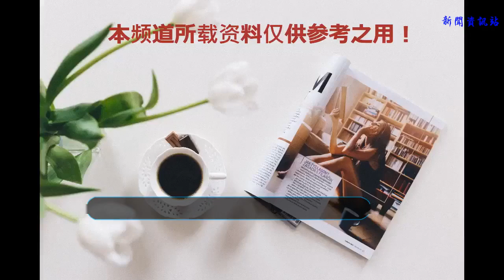抗日老兵身份曝光，竟然是狼牙山五壯士之一，晚年享正師級待遇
在日寇侵略中華的危機關頭，無數中國兒女挺身而出，奮起反抗與敵人浴血奮戰，涌現出了許多壯烈的英雄，創造了許多看似不可能的奇跡。

如我們從小就耳熟能詳的狼牙山五壯士，在教科書上看見他們的英雄故事，五位抗日英雄不愿做俘虜而舍身跳崖，那時我們以為五個英雄都犧牲了。
然而奇跡出現了，五個英雄中竟然還有兩個英雄活著，五位英雄分別是馬寶玉、葛振林、宋學義、胡德林，胡福才，其中活著的是葛振林和宋學義。
那是在1941年8月，日軍調集7萬多人對晉察冀進行掃蕩，當時有3500多的日偽軍圍攻河北易縣狼牙山區的八路軍，為了掩護機關轉移，7連被留下了掩護。
在完成任務后，7連留下了6班斷后，當時6班只剩下了五個人，也就是后來的狼牙山五壯士，當時他們在班長馬寶玉的帶領下，邊打邊退掩護連隊撤退。
當時他們選擇了連隊轉移的反方向走，那里是狼牙山的頂峰棋盤陀，是一條絕路，五個人早就殺夠本了，決心一死，就這樣他們把日偽軍引向了山頂。

在打光了彈藥之后，班長馬寶玉率先跳了下去，之后其他人跟著也跳了下去，幸運的是，葛振林和宋學義被樹枝掛住了，才奇跡般的活了下來。
他們兩人被路過的人給救了，養好傷之后又回到了部隊，后來葛振林繼續留在部隊，建國還參加過抗美援朝，全身6處受傷，被定為三等甲級傷殘。
回國后的葛振林在湖南軍區后勤處當副主任，后來還當過公安大隊的副隊長，1966年，葛振林因為傷病原因，提出了退養，1982年，他正式離休，享受正師級待遇。
對于他是狼牙山五壯士之一的這個身份，葛振林很少對外人提起，連對自己的兒子孫子都不講，以至于家人聽說他的五壯士之一時，驚訝不已。
1986年，葛振林被邀請去參加狼牙山五壯士紀念塔的落成儀式，在當地葛振林還找到了當年就他的那個人，那人叫余藥夫，沒想到幾十年后兩人還能再次相見。

晚年的葛振林住在衡陽市的干休所，他常說自己要替犧牲的戰友多活幾年，2005年3月21日，葛振林在醫院病逝，享年88歲。